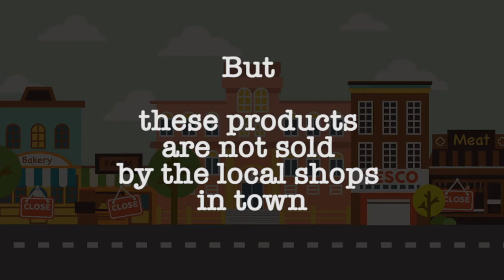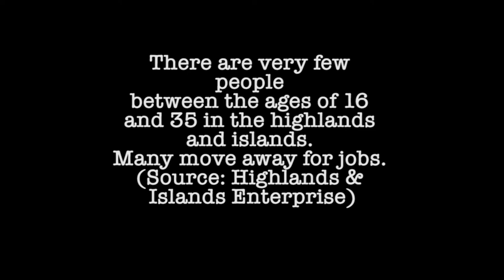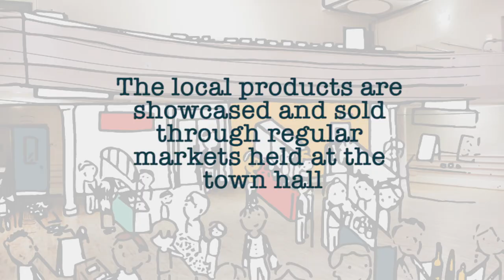Forres's Best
This video presents an idea for developing The Forres Town Hall, in Forres, Highlands and Islands, to engage better with people in the community. This group project was an outcome of Winter School 2018, a 2-week workshop held by The Glasgow School of Art, at Glasgow School of Art Highlands and Islands Creative Campus.